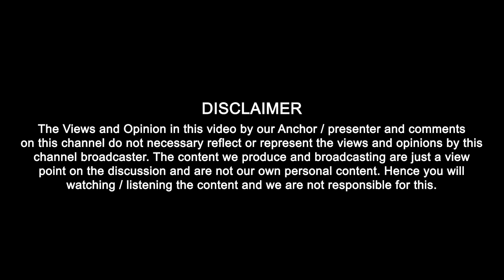ਡਿਲਿਵਰੀ ਮੈਨ ਕਤਲ ਮਾਮਲਾ , ਦੋ ਲੋਕਾਂ ਨੂੰ ਕੀਤਾ ਪੁਲਿਸ ਨੇ ਗ੍ਰਿਫਤਾਰ | Punjab Today